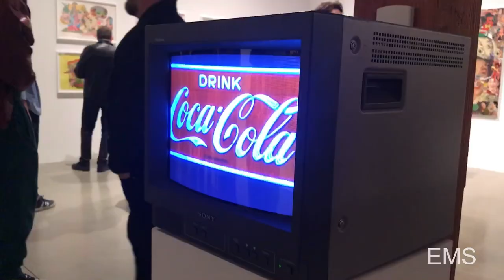TOKYO POP UNDERGROUND AT JEFFREY DEITCH